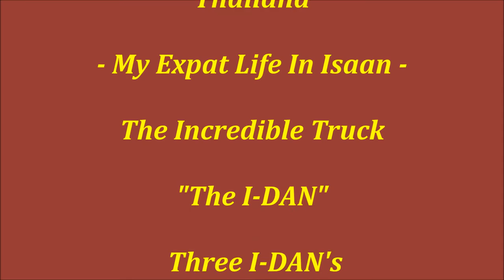Thailand - My Isaan Expat Life, Three I-Dan's Roaring Through Village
Three fully loaded I-Dan's is roaring "full speed" through our village every afternoon